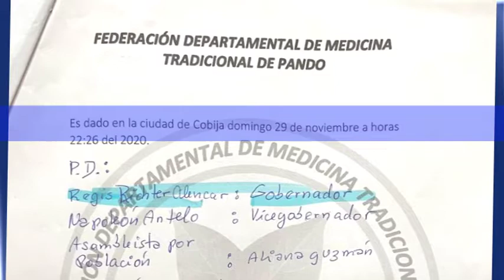Federación Departamental de Medicina Tradicional de Pando